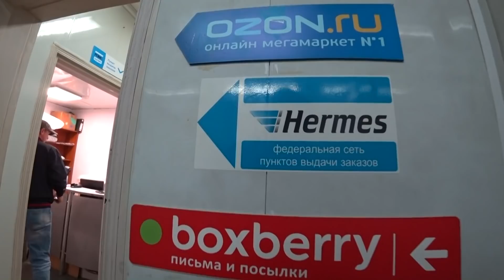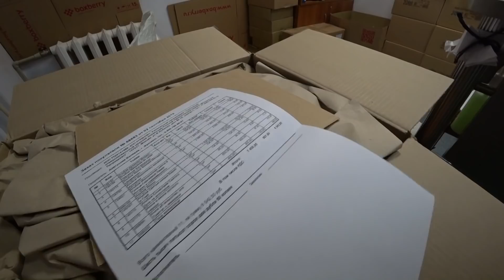It Seems Like I Have a New Hobby! You won’t Guess / Different Russia 2019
ES_Distant Fortune - Daniel Kaede